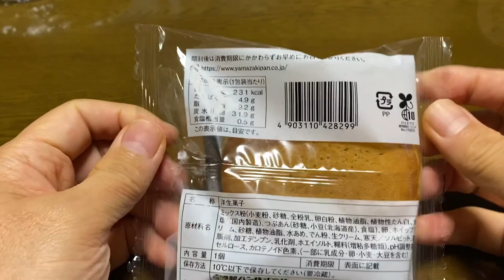【スイーツ（JAPAN sweets）】あんホイップ生どらやき「山崎製パン（YAMAZAKI）」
【あんホイップ生どらやき】（スイーツ　JAPAN sweets）
新発売
北海道産小豆の粒餡使用
231kcal